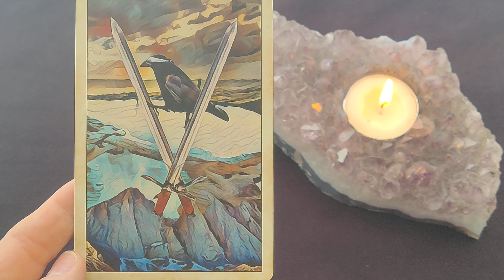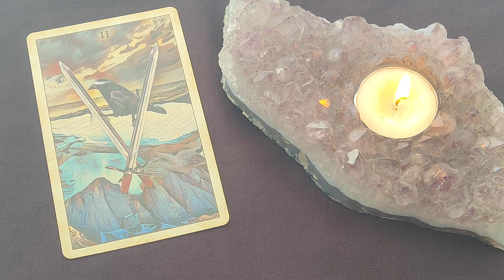Daily Tarot Reading ~ November 19, 2022 ~ Mystic Door Tarot ~ DAILY QUICK GLANCE!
The 2 of Swords
💎 Opal

The Crow Tarot Deck - MJ Cullinane